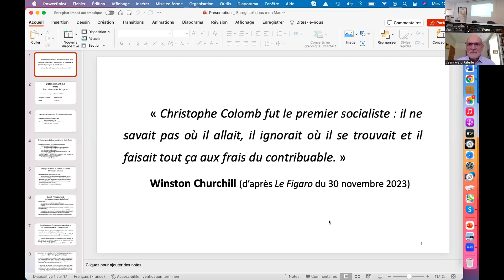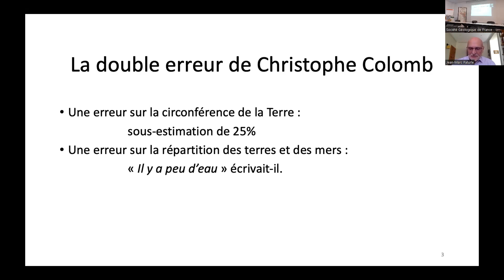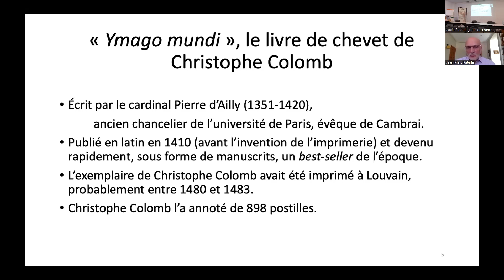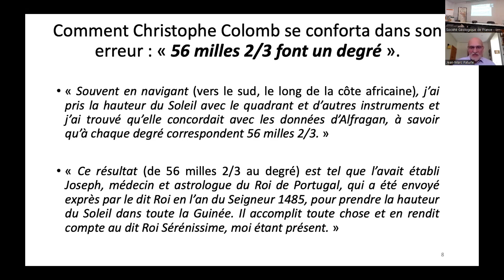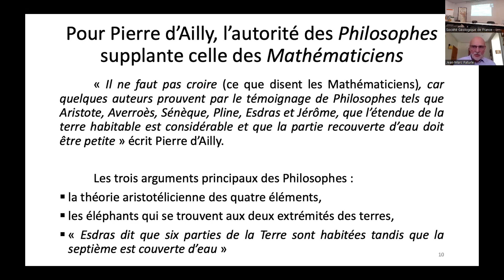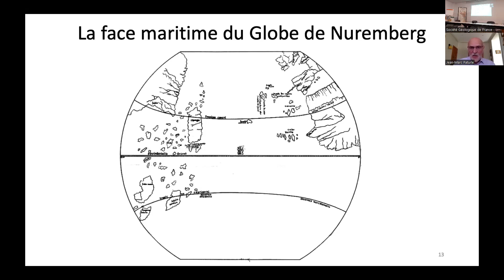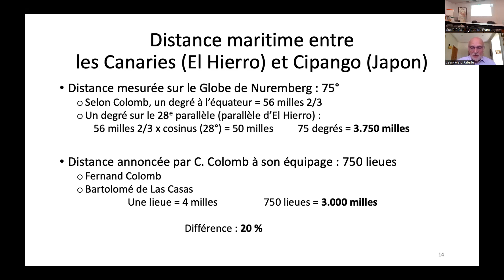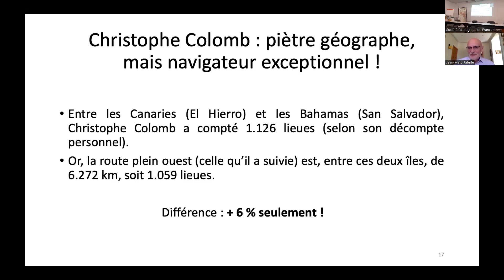J.-M. PATURLE : Christophe Colomb : la mesure des terres et des mers et la découverte de l'Amérique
Mr Jean-Marc PATURLE, polytechnicien et ingénieur des Ponts et chaussées, ancien chef d’entreprise : Christophe Colomb : la mesure des terres et des mers et la découverte de l'Amérique

On sait que Christophe Colomb a fortement sous-estimé le trajet maritime qui, pensait-il, devait le conduire aux Indes. En revanche, il est rare qu'on sache qu'il l'a fait d'un facteur cinq. Il a même divisé par six la distance qu'il a annoncée à son équipage. À la lumière des problèmes de conversion d'unités de distance de même nom, mais de longueurs différentes, et en procédant à un examen critique des sources consultées et annotées par Colomb lui-même, de son journal de bord ainsi que divers renseignements qu'il a pu glaner sur les estimations anciennes de la circonférence terrestre et de l'étendue des terres, nous verrons comment s'est produite cette gigantesque erreur qui a changé la face du monde.